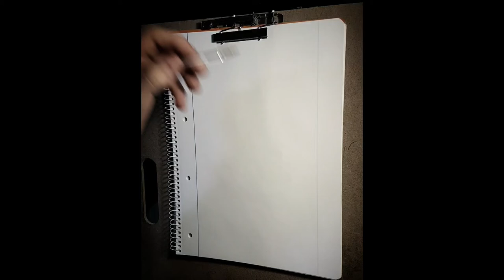Drawing cars #26 (Ford Corcel GT 1975)